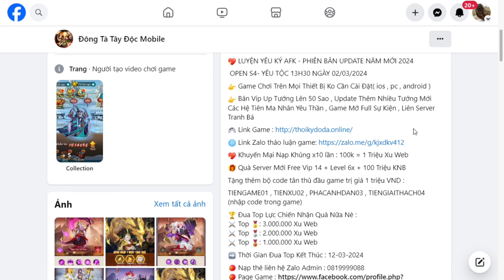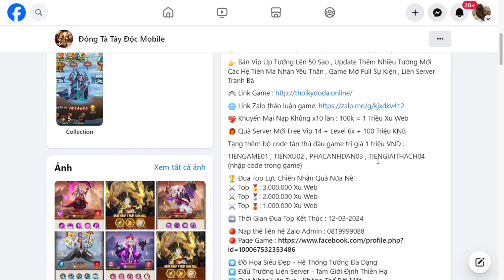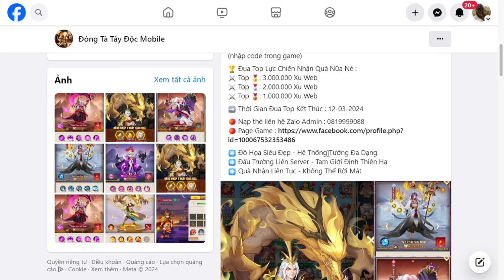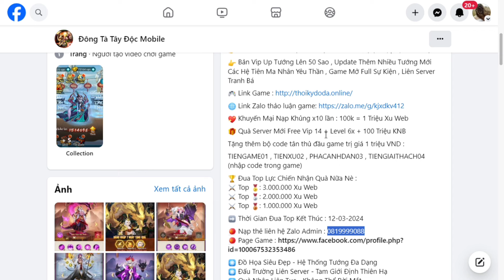Game Lậu Mobile - LUYỆN YÊU KÝ AFK - Open Sever 4 - 13H30 ngày 02/03/2024 - Free Code VIP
💖 LUYỆN YÊU KÝ AFK - PHIÊN BẢN UPDATE NĂM MỚI 2024

 OPEN S4- YÊU TỘC 13H30 NGÀY 02/03/2024

👉 Game Chơi Trên Mọi Thiết Bị Ko Cần Cài Đặt( ios , pc , android )

👉 Bản Vip Up Tướng Lên 50 Sao , Update Thêm Nhiều Tướng Mới Các Hệ Tiên Ma Nhân Yêu Thần , Game Mở Full Sự Kiện , Liên Server Tranh Bá

💖 Khuyến Mại Nạp Khủng x10 lần : 100k = 1 Triệu Xu Web

🎁 Quà Server Mới Free Vip 14 + Level 6x + 100 Triệu KNB

Tặng thêm bộ code tân thủ đầu game trị giá 1 triệu VND :

TIENGAME01 , TIENXU02 , PHACANHDAN03 , TIENGIAITHACH04 (nhập code trong game)

🏆 Đua Top Lực Chiến Nhận Quà Nữa Nè :
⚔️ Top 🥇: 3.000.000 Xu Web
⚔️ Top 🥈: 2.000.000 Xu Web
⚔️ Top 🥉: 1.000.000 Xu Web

➡️ Thời Gian Đua Top Kết Thúc : 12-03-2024

✳️ Đồ Họa Siêu Đẹp - Hệ Thống Tướng Đa Dạng
✳️ Đấu Trường Liên Server - Tam Giới Định Thiên Hạ
✳️ Quà Nhận Liên Tục - Không Thể Rời Mắt